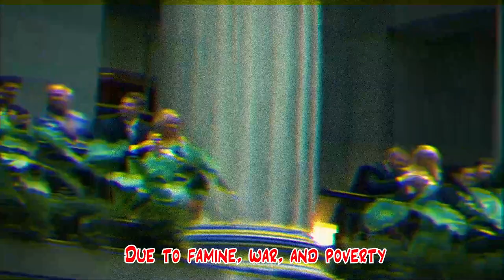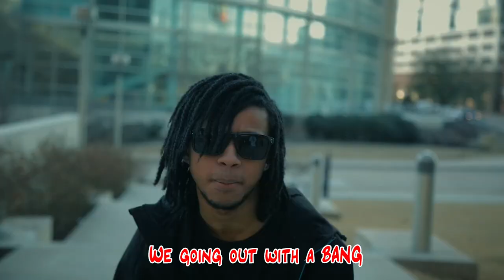Yung Quant - Laws For Me (Official Music Video)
Laws For Me · Yung Quant
Prod. DF
Prod. Woods
Dir. MasterMind
Dir. SwitchUpCB
AC. Chimmy
Photo. Seena Sadat

SHOUTOUT r/wallstreetbets mods including ZJZ, lakai, $, Water Cup

A lack of fairness ruins all efforts in a world that advocates for hard work. At the heart of it all: greed.

As GME approached $500 in February, institutions (who were short more than the float) got brokers (via clearinghouses) to limit the buying of certain stocks (known as trading restrictions). This combined with short ladder attacks and FUD (Fear Uncertainty Doubt) broadcasted on the national television led to the stock price being lowered considerably. Institutions did this to protect themselves from a huge loss on their (possibly illegal) positions. As a result, funds lost $19 billion instead of the MULTIPLE times more they would've had they covered. Melvin Capital (a fund short over 100% of float) was given $2.75 billion after losing 30% of their Assets Under Management (AUM).

Instead of the free market reigning supreme, retail investors who did their math correctly saw their shares LOSE VALUE. In addition, sub-reddits and discords such as r/wallstreetbets were taken down and over in a brief coup: Fortunately, the people and mods fought hard to save the sub once again. Rather than investigate how institutions could be over 100% short, the SEC had it's focus on determining whether RETAIL investors were manipulating the stock.

A few people were asked to testify for Hearing in Congress in late February, including Keith Gill (DFV), Vlad Tenev (Robinhood), Gabe Plotkin (Melvin Capital), Kenneth Griffin (Citadel), and Steve Huffman (Reddit). The SEC and DTCC were not present.

For perspective: Financial crimes are the most dangerous crimes as they result in a damage to the economy that effects the lives of billions. People can lose their savings, their jobs, and/or companies due to the illegal practices many funds are known to employ. This "white-collar crime" just so happens to be the least prosecuted. I wonder why...